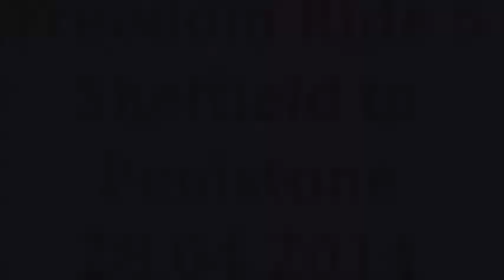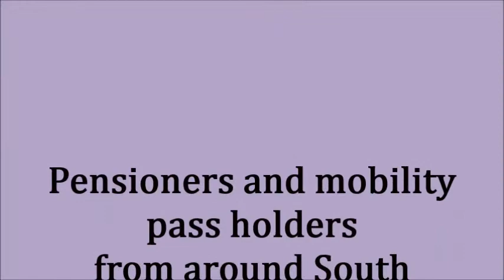Freedom Ride 5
Monday 28th April 2014
From Sheffield to Penistone via Barnsley.

Pensioners and mobility pass holders fighting for their rights.